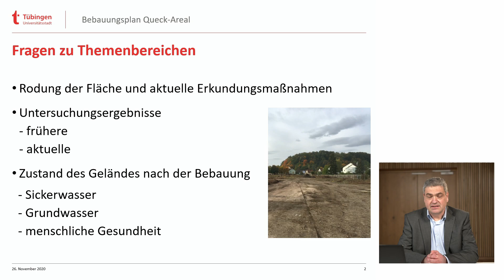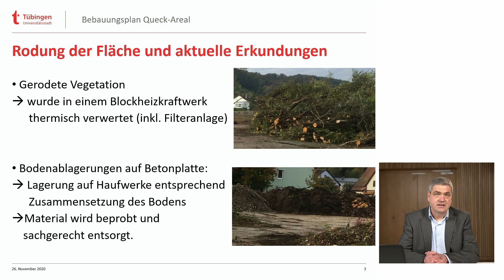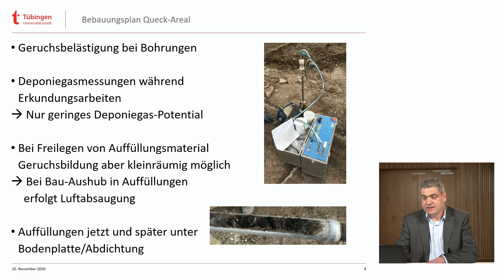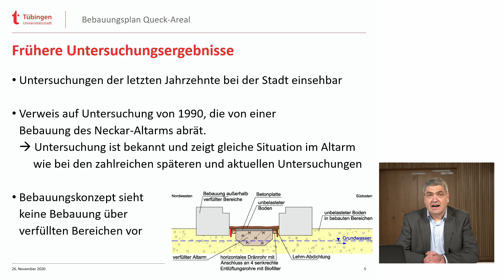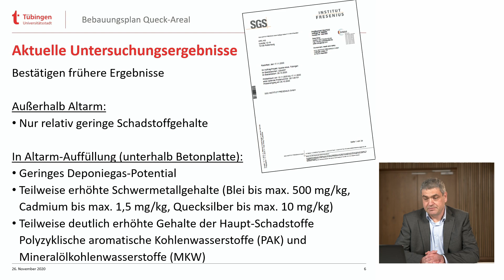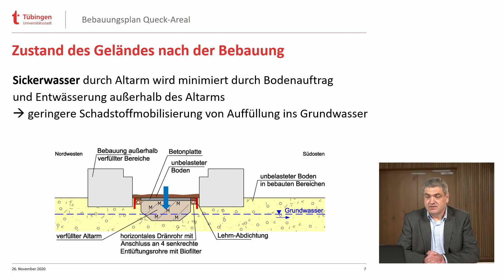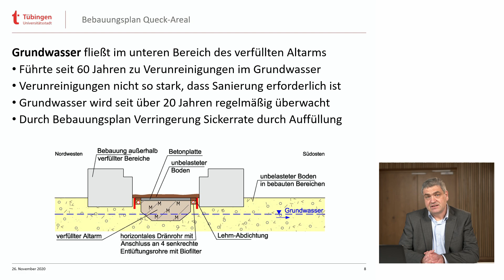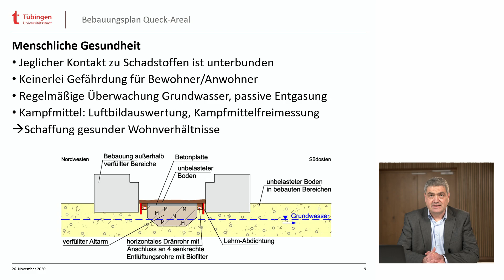Queck-Areal: Altlasten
Im Tübinger Stadtteil Lustnau entsteht ein gemischt genutztes Quartier mit Wohnraum für rund 450 Personen auf einer ehemaligen Industriebrache, dem sogenannten Queck-Areal. Zu den Planungen hat die Stadtverwaltung mehrere Videos erstellt. Bis zum 19. November 2020 konnten dazu Fragen gestellt werden, die die Beteiligten wiederum in kleinen Filmen beantworten. In diesem Film beantwortet Reinhard Hublow vom Rottenburger Ingenieurbüro HPC Fragen zum Thema Altlasten.

Film: Bewegte Bilder